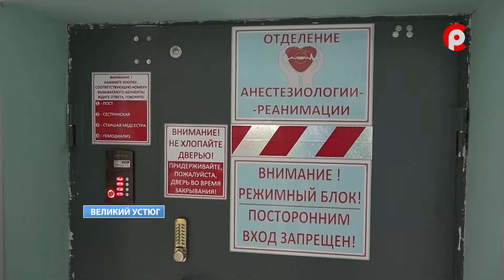Состояние ребенка после ДТП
Двенадцатилетнего мотоциклиста, пострадавшего 5 сентября в ДТП в деревне Морозовица, вертолетом санавиации перевезли для дальнейшего лечения в Вологду. Подробности у Степана Крижановского.